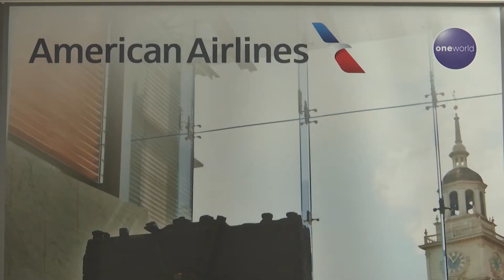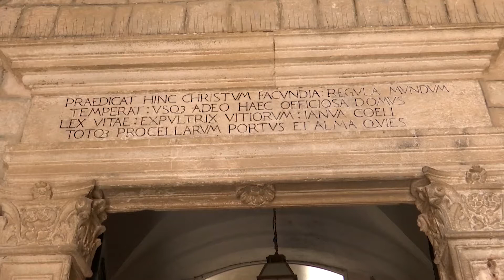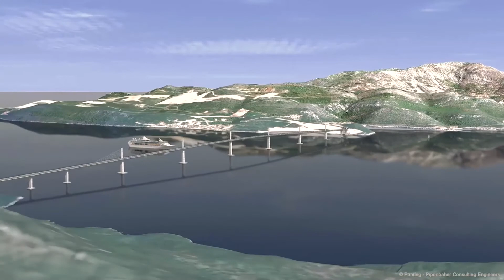LIBERTAS NEWS 11062019